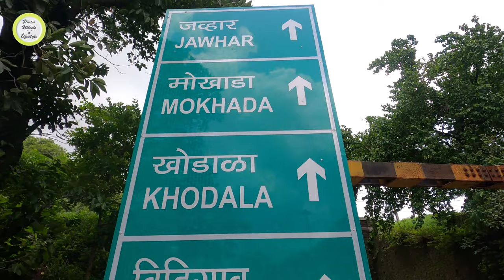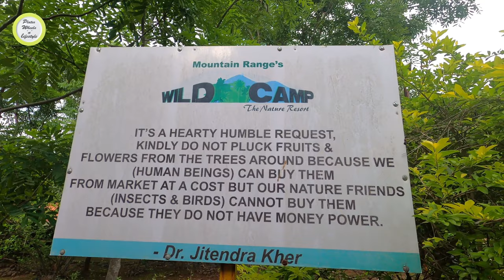Resort near Mumbai | Wild Camp Nature Resort | After lockdown | Vaitarna Dam | Suryamal Paryatan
Hello friends,
This time we have come up with  a vlog showing a beautiful resort, WILD CAMP NATURE RESORT, near Mumbai or Nashik. It's at Khodala near Igatpuri. And we also went to the famous vaitarna dam and a very less famous but scenic Suryamal Paryatan.
Watch this vlog till the end to experience this resort and some beautiful scenic views of the places we visited.